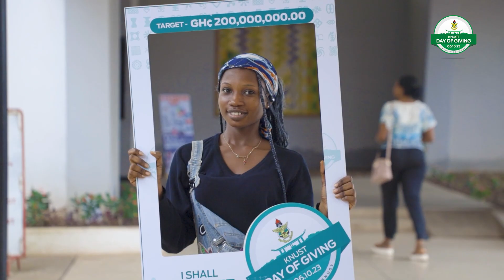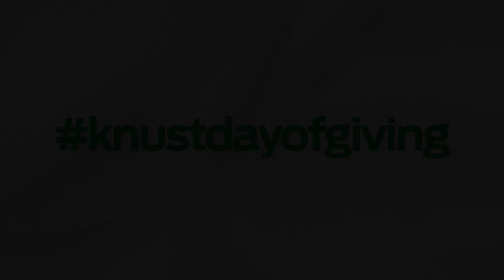KNUST Day of Giving: Unity Hall Master Dr. Richard Kodzo Avuglah's Message